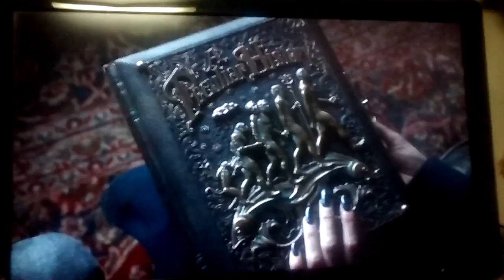Peculiar Children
September 30